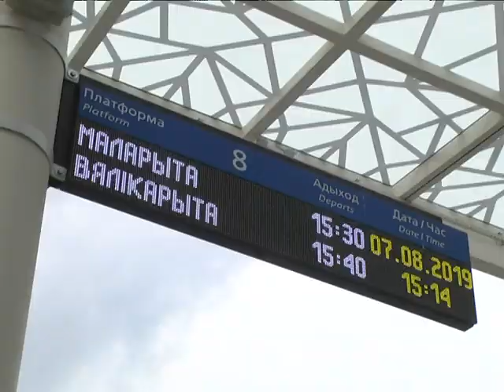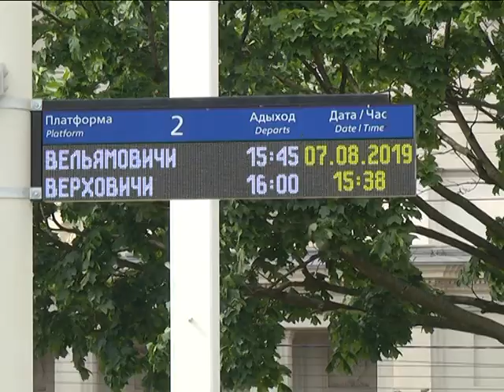2019-08-08 г. Брест. День сегодняшний Брестского автовокзала. Новости на Буг-ТВ.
Чуть более двух месяцев назад состоялось торжественное открытие нового автовокзала в областном центре. Социальный объект, строительство которого было предусмотрено  Планом мероприятий по подготовке к празднованию 1000-летия, сегодня является крупным транспортным узлом не только республиканского, но и международного значения. Ежедневно через Брестский автовокзал, проходит порядка пяти тысяч пассажиров, а значит на сегодня, уже воспользовались услугами  ключевого объекта около 360 тысяч человек. Наши корреспонденты провели своеобразный мониторинг работы автовокзала, поинтересовались мнениями пассажиров о качестве оказываемых услуг и о комфортности пребывании в новом здании. Подробности в нашем следующем сюжете.